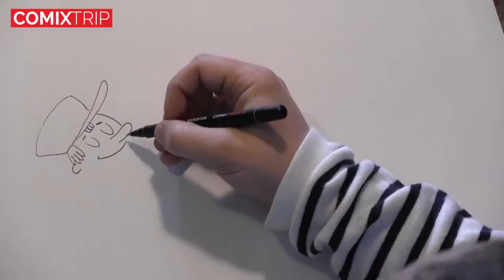Le dessin de Loïc Méhée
Le site de bande dessinée Comixtrip.fr vous fait découvrir les ateliers de nombreux auteurs. Dans cette vidéo, découvrez la réalisation en direct d'un dessin par le dessinateur jeunesse Loïc Méhée.

Une vidéo . Retrouvez plus d'informations sur ce sujet sur notre site internet, et de nombreuses autres vidéos sur la bande dessinée !